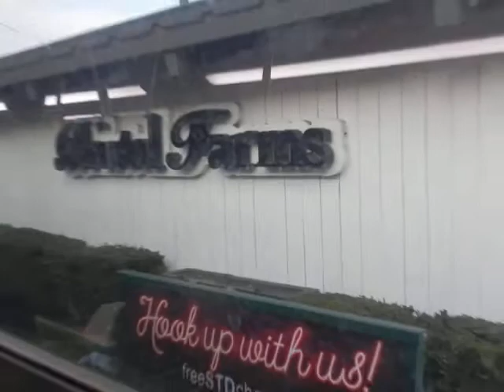Halloween 2021 bus into Hollywood Boulevard Tinseltown LA California